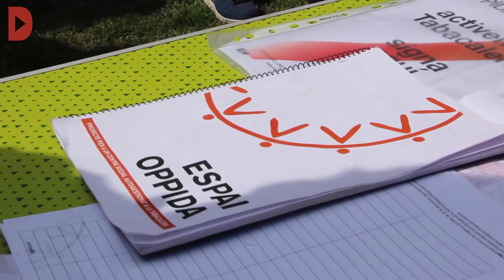Més de 40 entitats tarragonines es manifesten per recuperar l'edifici de l'antiga Tabacalera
Redacció i audiovisuals: Núria Gebellí

El recorregut simbòlic de la manifestació d’Oppida ha unit l’espai abandonat del
Banc d’Espanya i l’antiga fàbrica de tabacs. Unes 300 persones han sortit al carrer aquest dissabte a Tarragona darrere la pancarta “Activem la Tabacalera, 10 anys tancada”. La plataforma ciutadana Oppida, que ha organitzat la manifestació, compta amb 40 entitats i 1500 persones a títol individual que els dónen suport. El recorregut ha unit dos espais icònics de la ciutat que estan abandonats: El Banc d’Espanya i la Tabacalera. En aquest últim punt, l’actor tarragoní Oriol Grau ha llegit el manifest i una antiga treballadora de la fàbrica, Anna Guasch, ha fet un parlament rememorant el motor que va suposar la Tabacalera per la ciutat. Aquesta manifestació culmina els actes que s’han fet al llarg del mes de març i que “celebren” els 10 anys que l’espai està tancat. Els actes van criticar l’estancament de Tarragona amb “l’enterrament de la cultura”, van donar a conèixer la cultura urbana i van reflexionar sobre el model de l’espai públic.